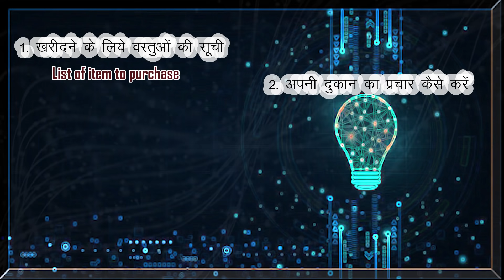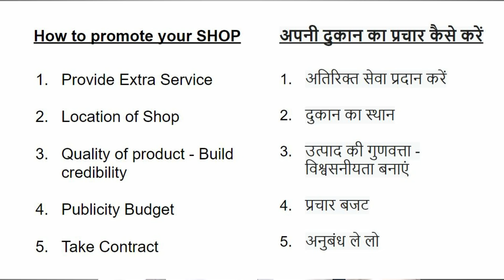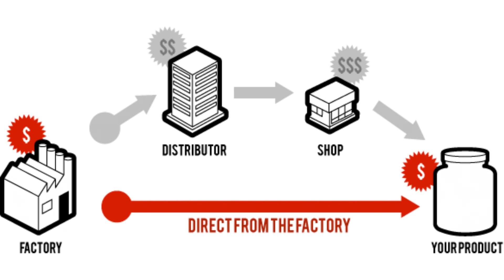How to start a successful electrical business? Small Investment Idea! Bijli ki dukan kaise shuru kar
Profitable business idea
Daily use item business
Small investment

Explained in only 5 easy steps:
1. List of items to purchase
2. How to promote your business
3. Goverment support
4. From where to purchase goods
5. Budget or Investment required